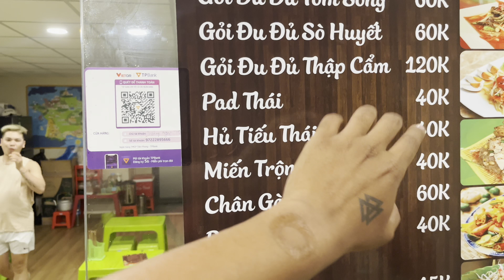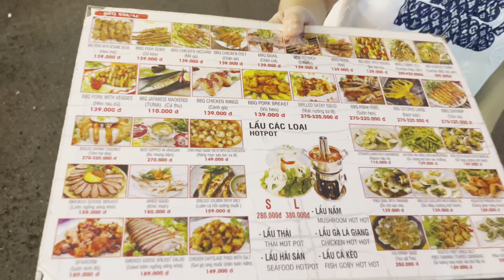Vietnam 🇻🇳 లో మొదటి రోజు || Ho chi minh city Walkingstreet, street food 🥘 a vietnam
streetfood walkingstreet vietnam ramsdaily Vietnam 🇻🇳 లో మొదటి రోజు || Ho chi minh city Walkingstreet, street food 🥘 a vietnam